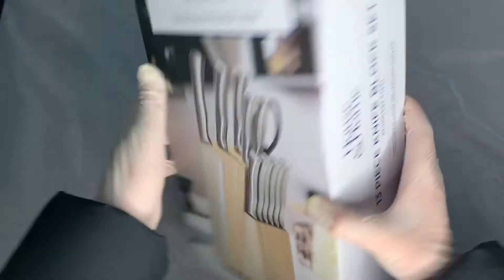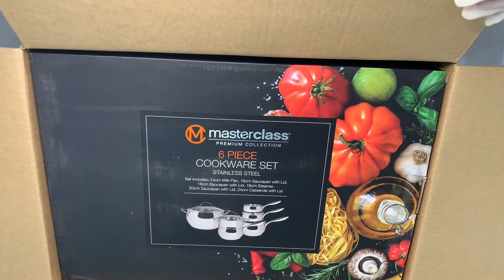Huge BIG W Unboxing!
Description:

Hi Guys,